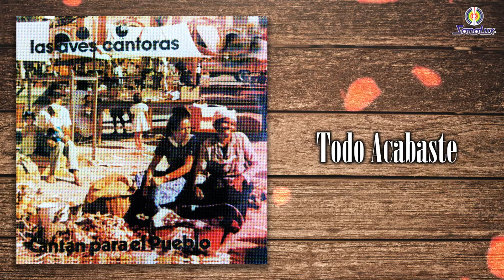Todo Acabaste – Las Aves Cantoras - Remasterizado | Popular Colombiana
Autor: Ana Leticia Moreno
Álbum: Las Aves Cantoras Cantan Para El Pueblo Vol.5